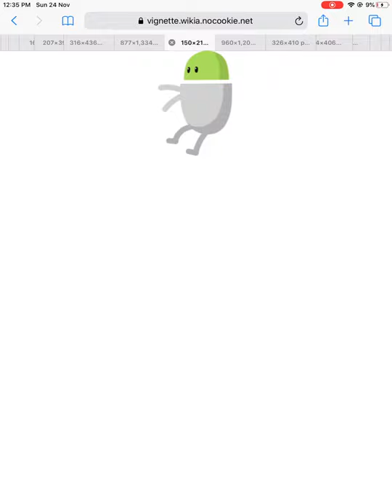My voice Goanimate for dwtd but every character is a dwtd image